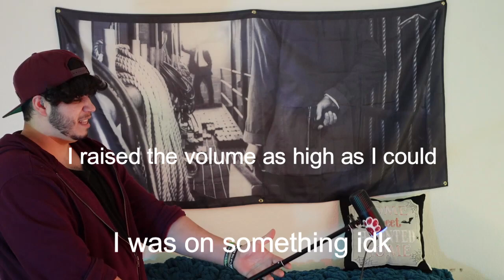One of the Craziest Things to Ever Happen to Me at a Party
Anything can happen when you show up late to the fun